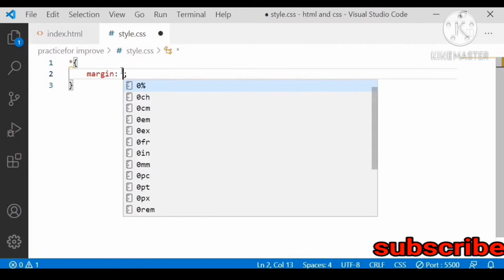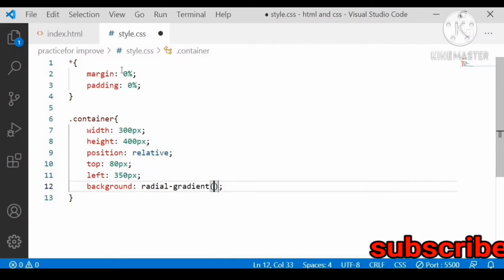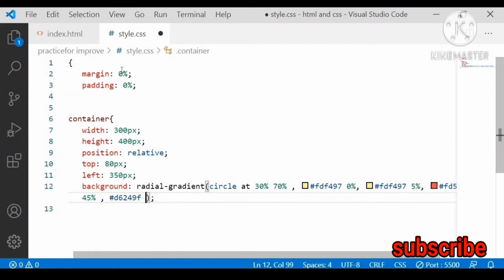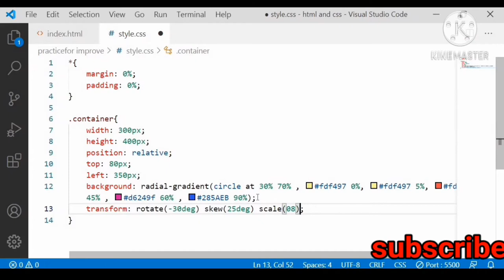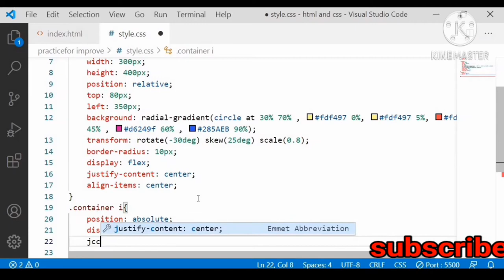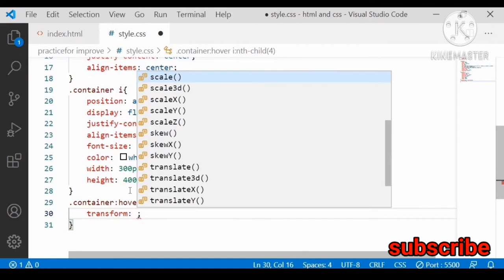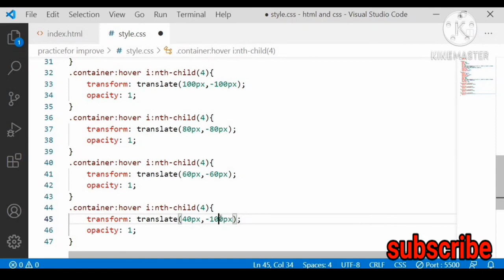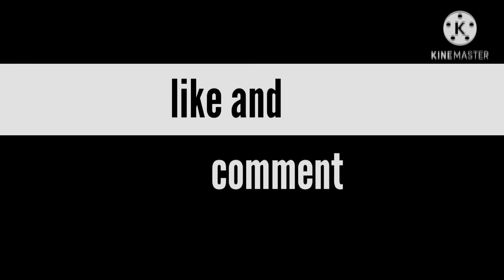how to create a insta 3d layer using html and css.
how to create Instagram 3d layer using HTML and CSS.

in this video we will see how to create  a 3d layer effect using html and css.